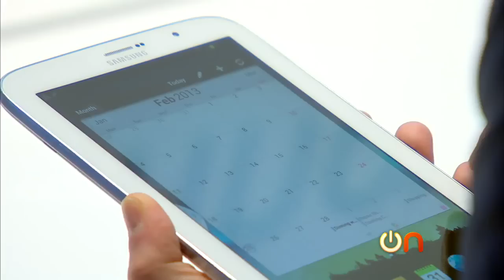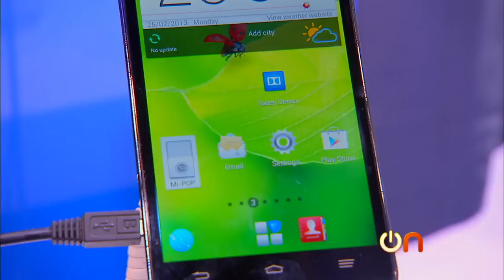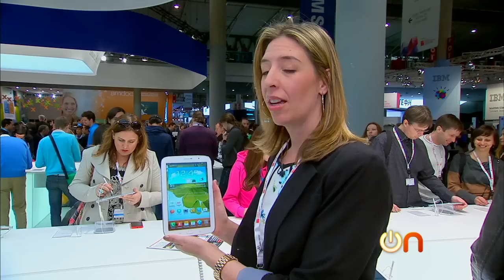Always On - The hip, hot highlights at Mobile World Congress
Tablets, smartphones, phablets...Molly Wood sums up the big trends and a ton of products announced at Mobile World Congress 2013 in Barcelona, Spain!